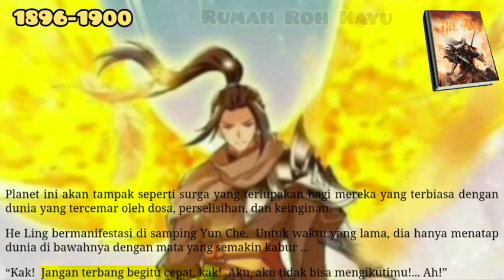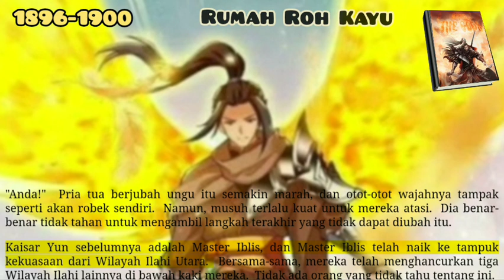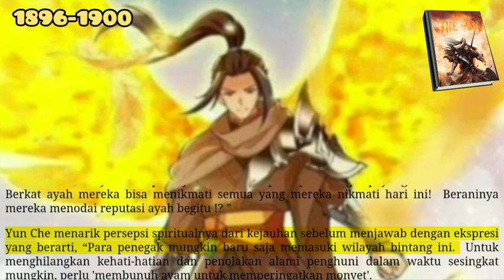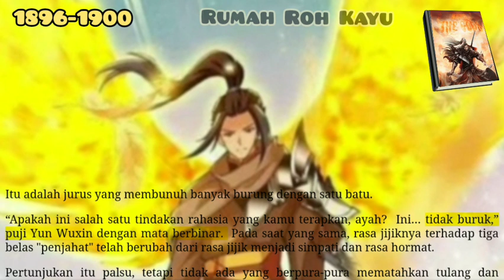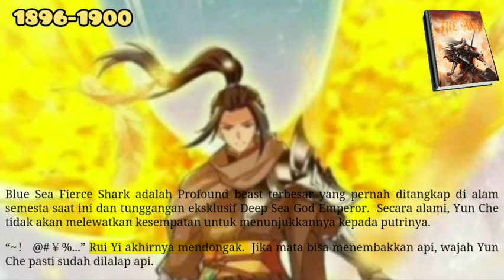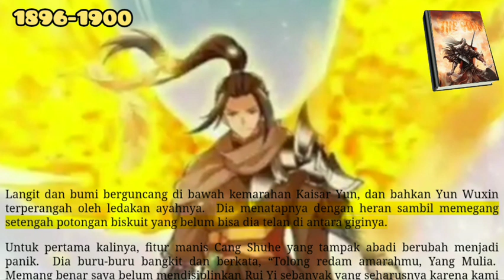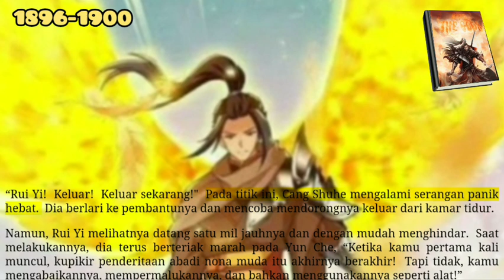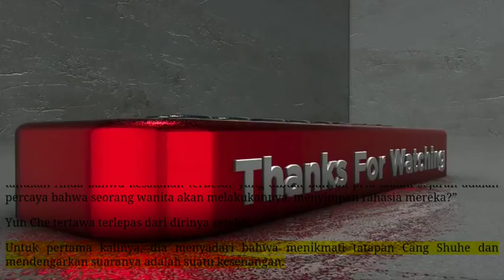Rumah Roh Kayu, Against the Gods 1896 1900 indo